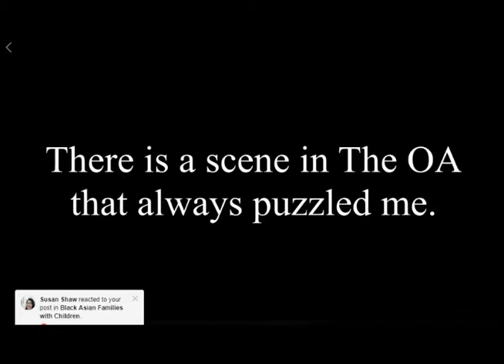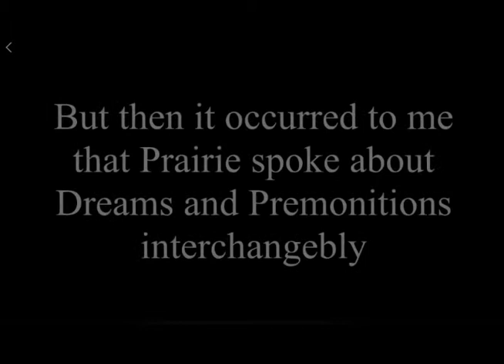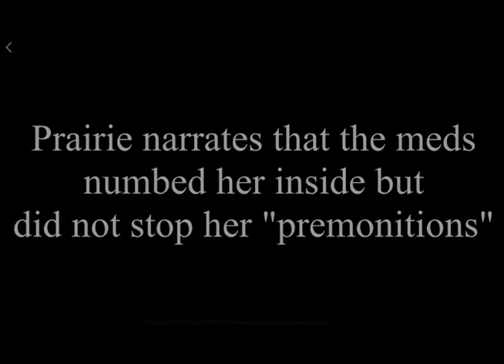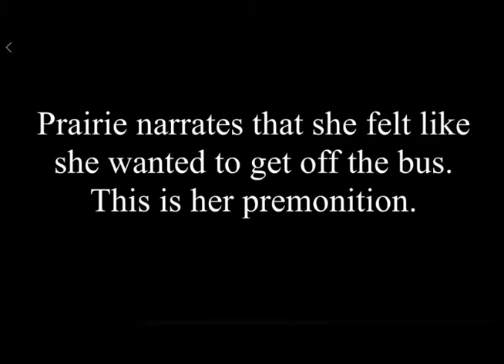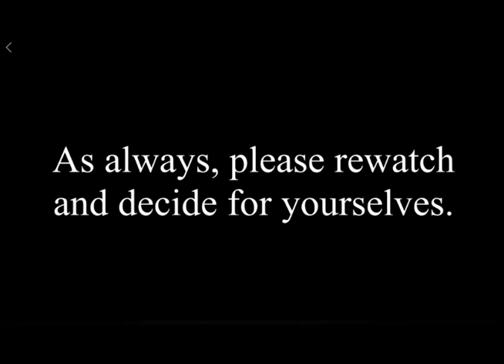OA (pt1) Observing dreams and premonitions